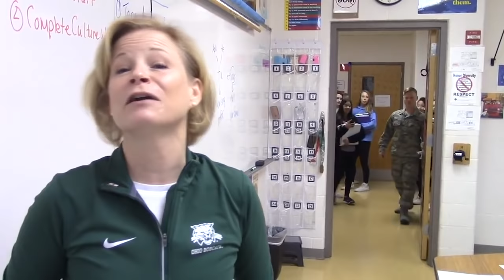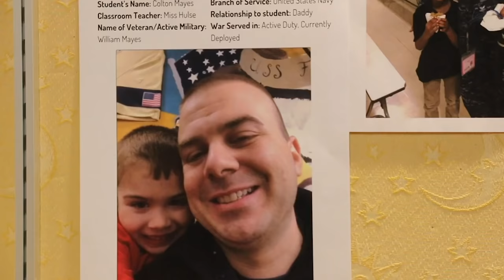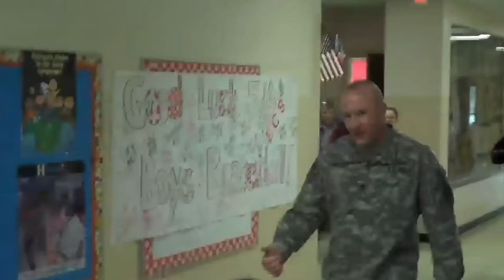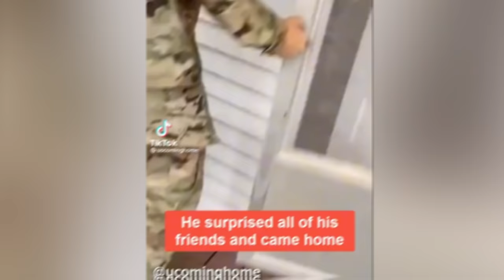MOST EMOTIONAL SOLDIERS COMING HOME | Kindness